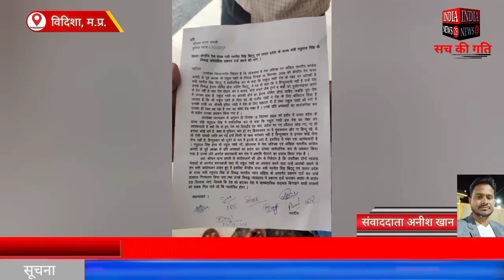विदिशा के ग्यारसपुर में कांग्रेस नेता, भाजपा नेताओं पर एफआईआर दर्ज कराने पहुंचे